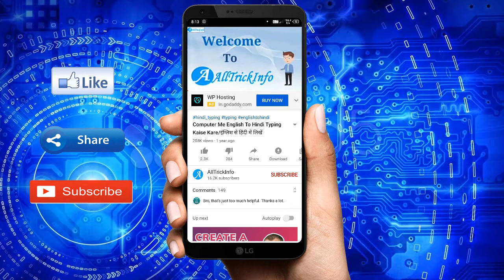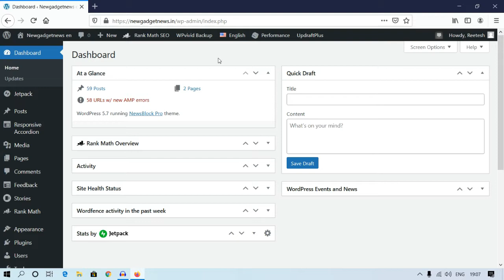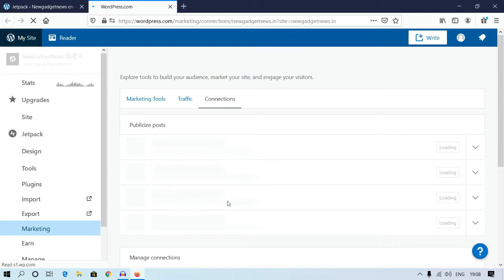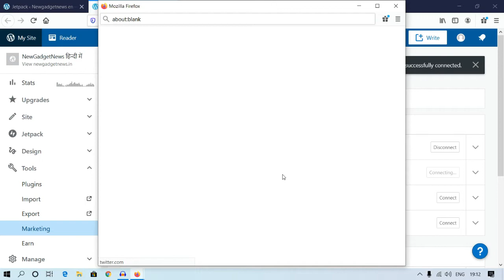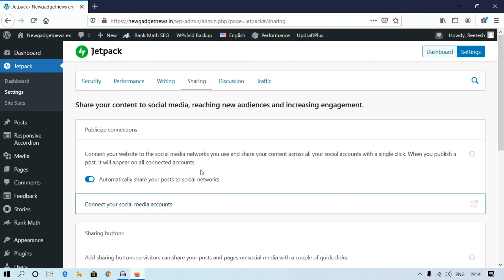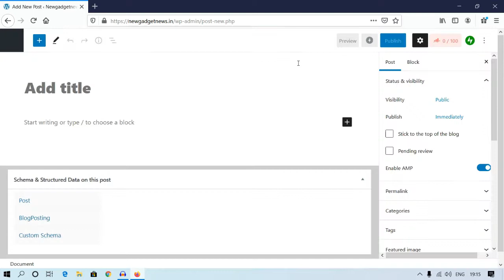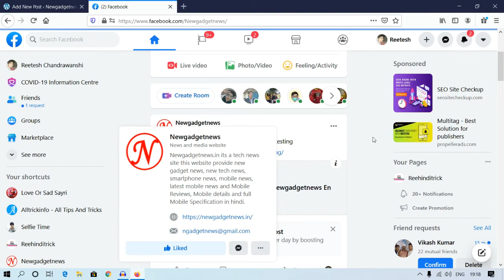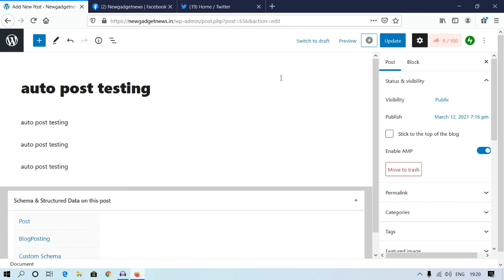Post Auto Share Kaise Kare | Blog Post Auto Sharing | Automatic Post Sharing in Social Media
hello dosto aj is video me Post Auto Share Kaise karte hain iske bare me bata raha hu to bane rahe ap is video ke end tak uske bad ap bh yeh jarur kar payenge.

view this full video And auto share post in social media accounts